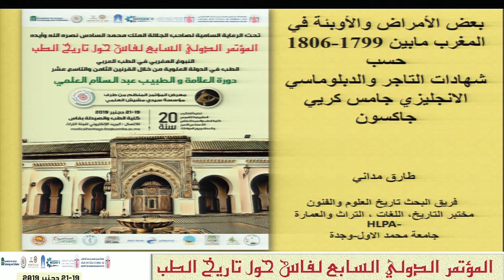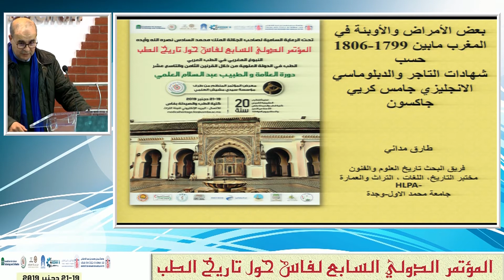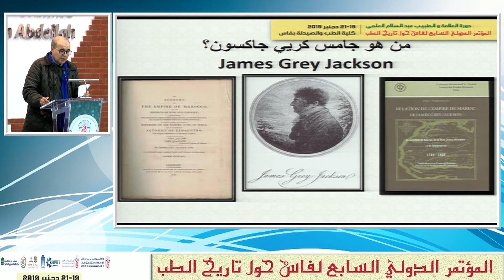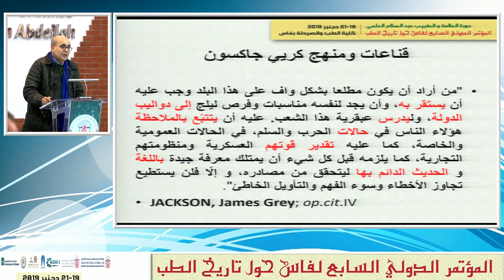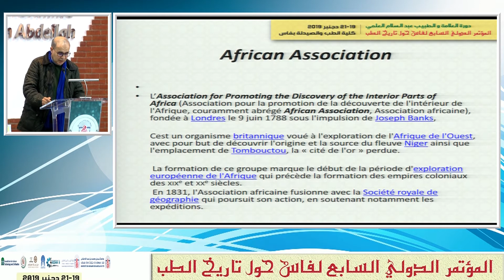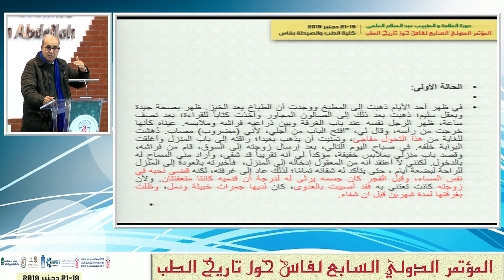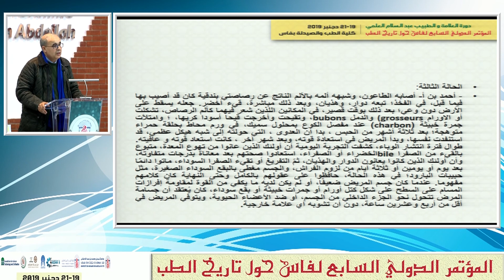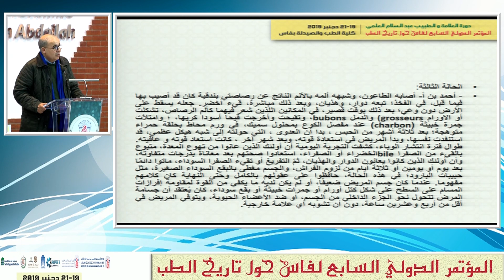ذ. طارق المدني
ذ. طارق المدني : بعض الأمراض و الأوبئة في المغرب مابين 1799 و 1806 حسب شهادة الدبلوماسي الإنجليزي جيمس كيري جاكسن.
 المؤتمر الدولي السابع لفاس حول تاريخ الطب
النبوغ المغربي في الطب العربي
"الطب خلال عهد الدولة العلوية  خلال القرنين 18 و 19م"
"دورة عبد السلام العلمي"
أيام 19،20،21 دجنبر2019 بكلية الطب و الصيدلة بفاس